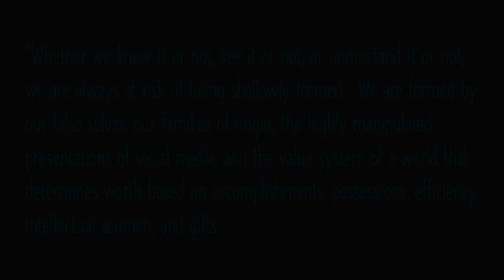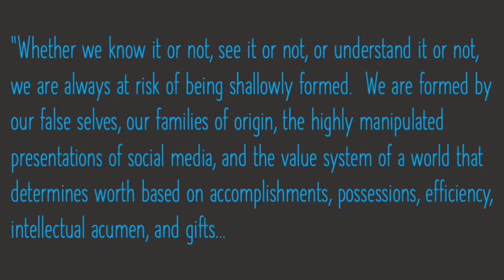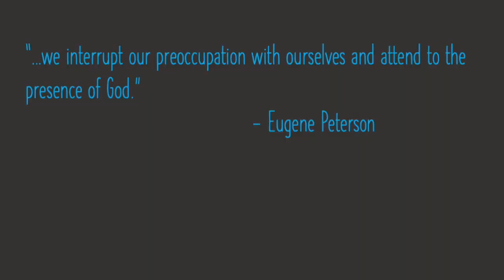A Further Word on Contemplative Prayer - May 22, 2023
In the Ascension, Christ is Lord of all, which means there is nothing of spiritual inconsequence.  Everything matters to our soul.  But not everything spiritual is healthy or good.  To discern what is good, the Church needs to relearn the art of contemplative prayer - received rhythms and practices that form us in the image of Christ.  That is the start of every good work we seek to do in the world.